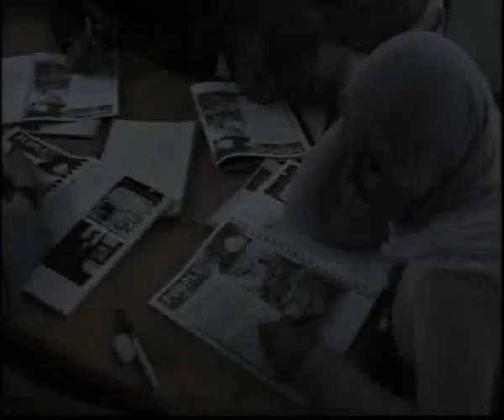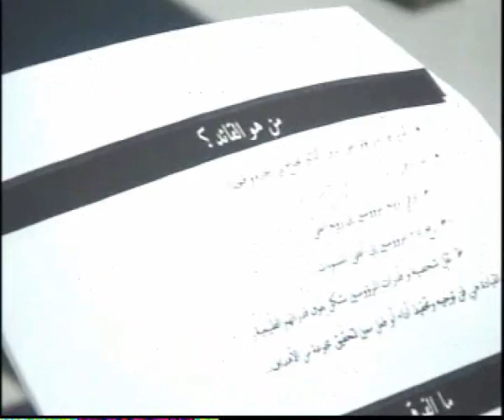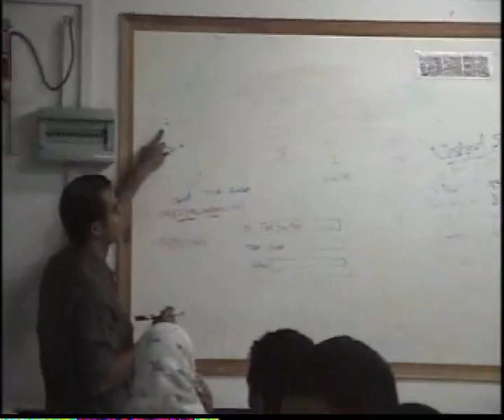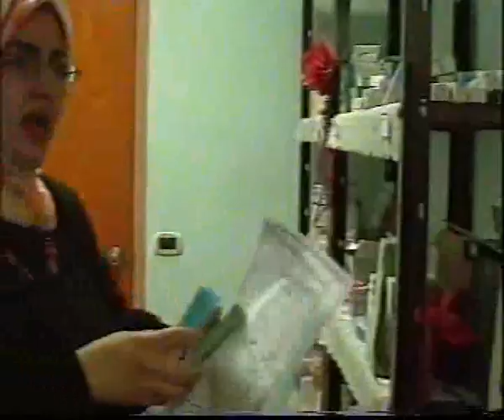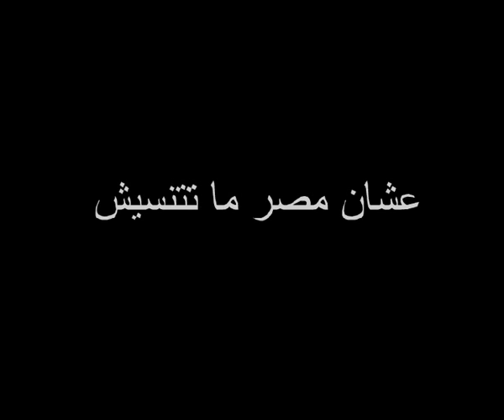AYB Documentary (Rare)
Thanks to Pub :)